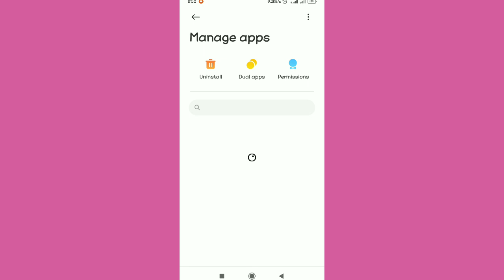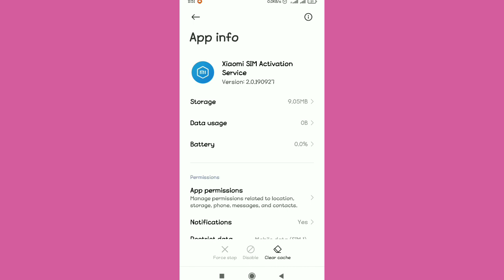Fix Xiaomi Sim Activation service getting activation info (redmi phone setting info)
Fix Xiaomi Sim Activation service getting activation info inredmi phone setting info, watch the video until the end